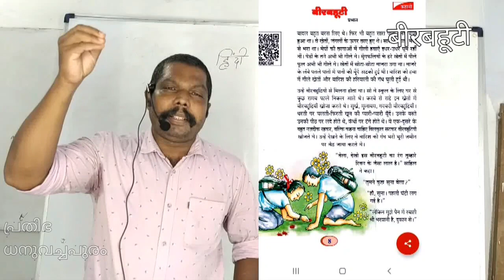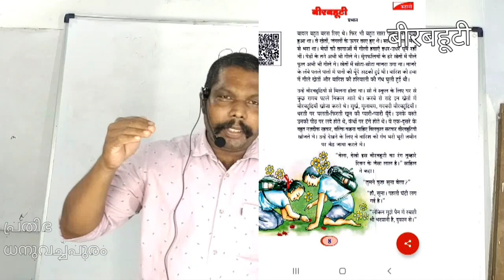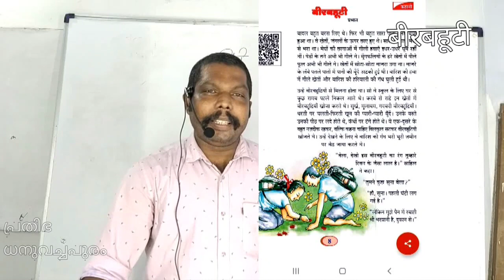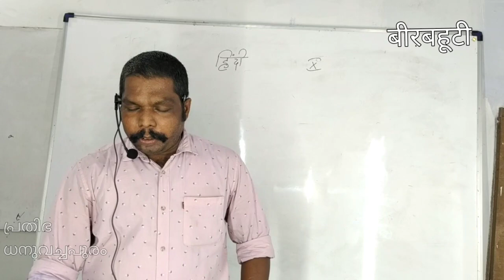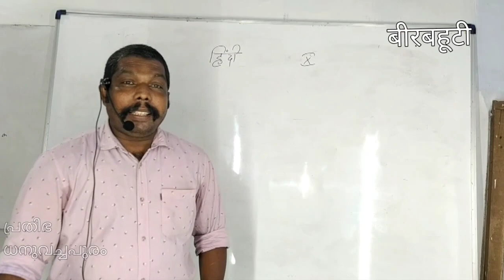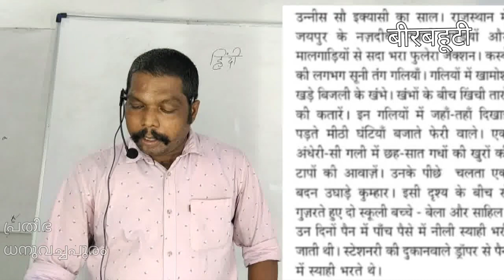Hindi std 10